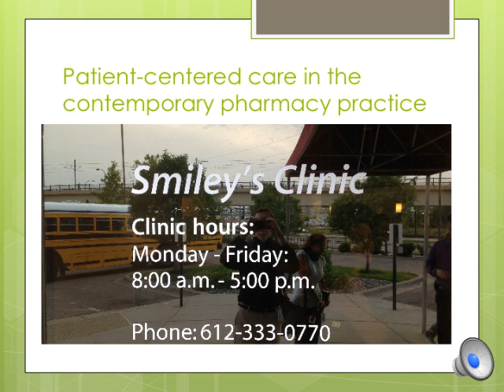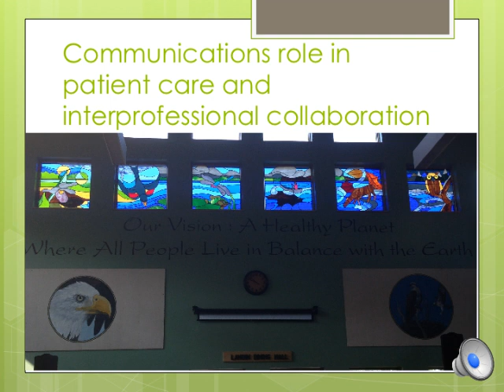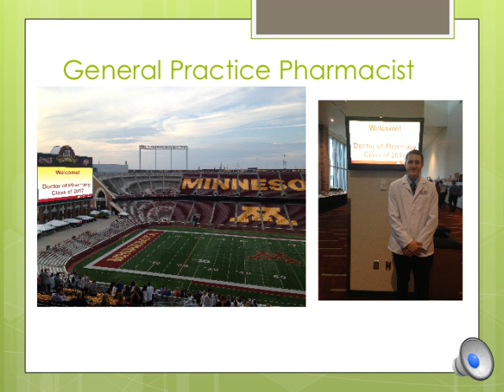BaP Digital Story II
Script: Sorry I could not save the audio on the powerpoint into quicktime so I am writing out the script in the description below.

Slide #1
General Practice Pharmacist... a term that meant very little to me prior to my first day of class at the University of Minnesota College of Pharmacy.
But throughout the last three weeks has grown to encompass so many important facets of pharmacy, like the 6 Domains. This presentation well lead to my definition of general practice pharmacist through the explanation of my experiences over the last three weeks.
Slide #2
Patient-centered care in the contemporary pharmacy practice
Looking at the contemporary pharmacy practice, patient-center care is increasingly becoming the norm. One aspect of patient-centered care I find very important is medication therapy management. At Smiley's Clinic one of their primary goals is to increase the compliance to medication therapy within their culturally diverse community through the use of MTM. Smiley's Clinic also is very involved in population health and working with vulnerable communities. The majority of their patients are Somali. Thus, the clinicians at Smiley's work to understand this culturally diverse community in which they work in to best serve this demographic.
Slide #4
Knowledge of population health and underserved communities
Like previously stated with the Smiley's clinic example it is important to take the time as practitioners to understand the cultural beliefs and values of the demographic you are serving. Another experience I had which lead to a similar conclusion was in the native American corridor at Mashkiki Waakaaigan pharmacy. This pharmacy had extensive knowledge in regards to the local Native American community. They actually served the community through funding from the tribes of the area.
Slide #8
Communications role in patient care and interprofessional collaboration
With out good communication both patient care and interprofessional collaboration suffers. Teams are very important to interprofessional collaboration and the core of any team is good communication and leadership. I experienced both communication and leadership in my time at the Audubon Center. The team building activities allowed for increased communication among the groups as well as leadership roles to those who chose to take them.
Slide #10
In regards to community health and health systems interprofessional collaboration means better patient care for all patients involved. Not only does the physician interact with the patient but so does other practitioners like the pharmacist to ensure the health and wellbeing of the patient.

Slide #11
A generalist pharmacist seems to me, to be in a sense a jack-of-all-trades. Meaning they need to have a base knowledge of all possible areas of study a pharmacist could be asked to work in. Based on what I have learned through out Becoming a Pharmacist I define a general pharmacist as being a professional capable of being placed in any pharmacy practice environment, while performing ones duties as a pharmacist in a coherent, efficient, and knowledgeable manner.